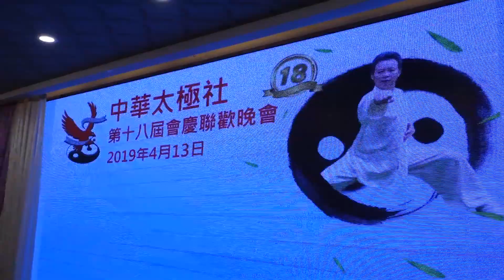2019 中華太極社 第十八屆會慶 - 曉峯太極拳會 表演陳式太極劍